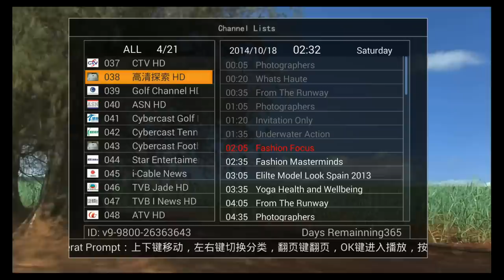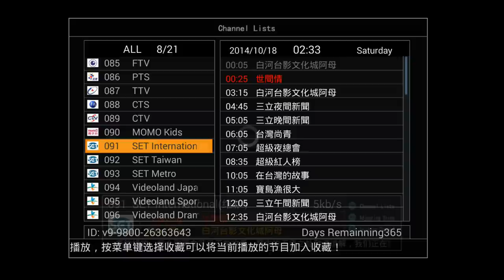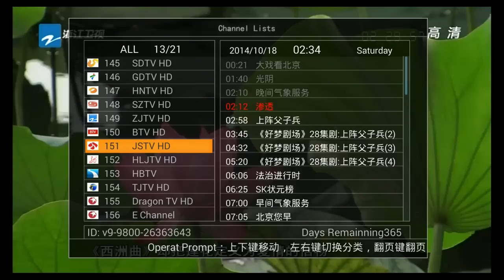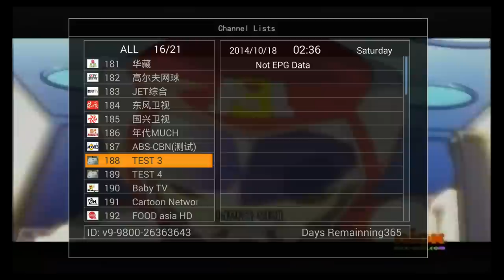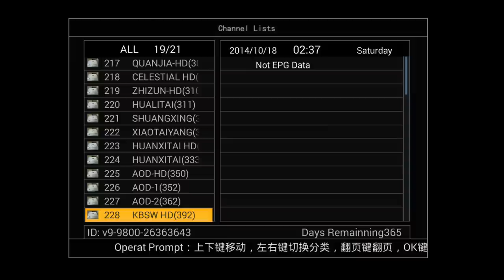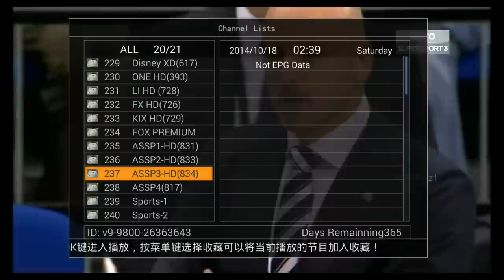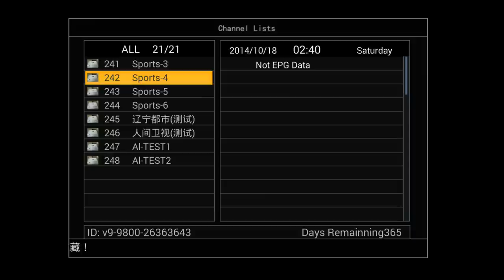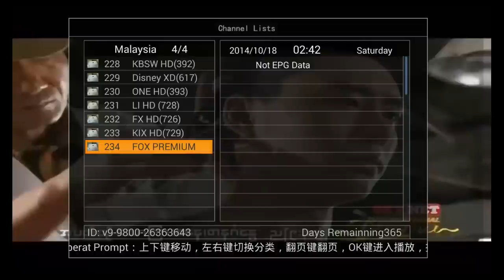Q Box Live TV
Android TV Set Top Box
Watch LIVE TV anywhere!

Android TV
Set Top Box
Android Box
Live TV Channels
BPL Football
EPL Soccer
Football online
Soccer Live